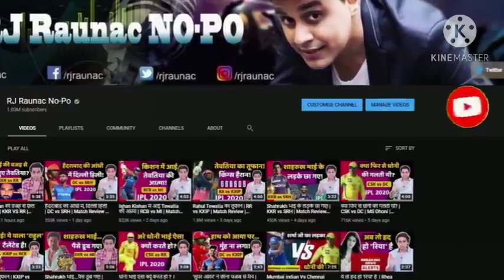csk Vs srh ll Chennai Vs Hyderabad highlights